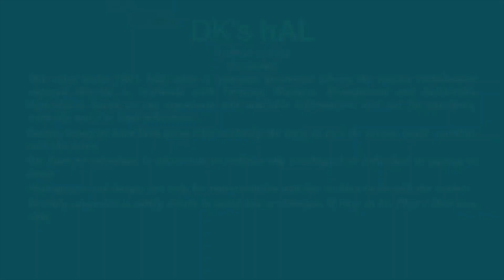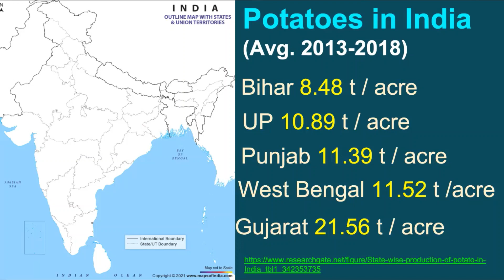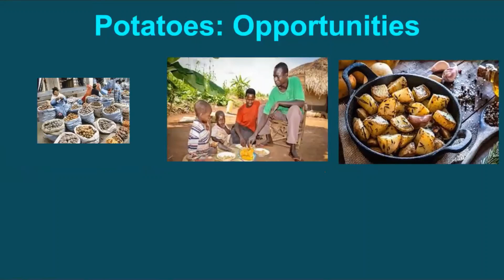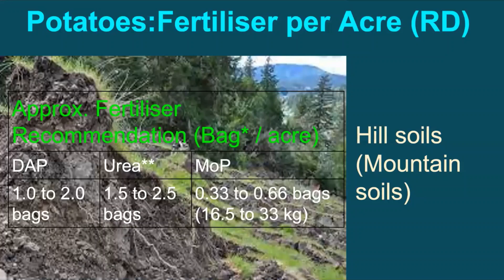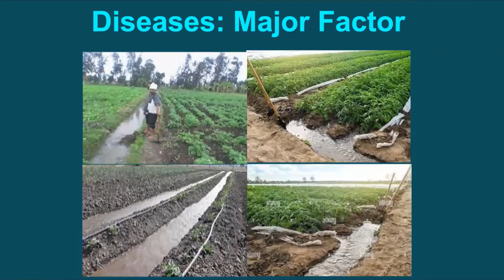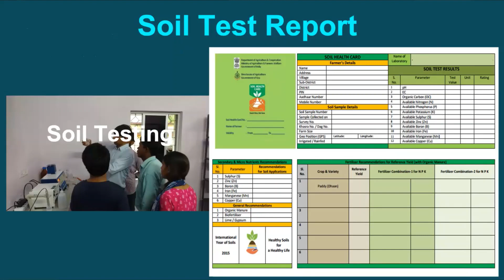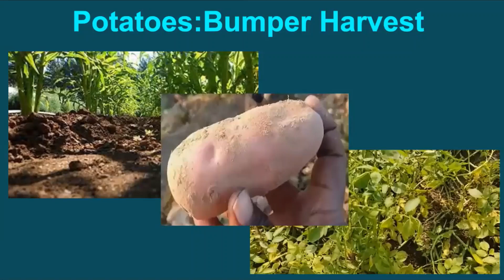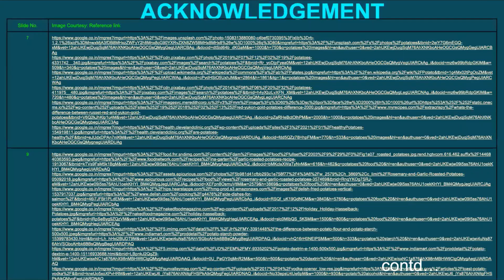Episode 24: Increase in Potato Size & Yield at Lower Cost of Production !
Presenting short videos to discuss Science of Farming leading towards Sustainable Agriculture - Potatoes have the distinction of being the only food found throughout the world, equally popular across races and food habits of people. In this episode, we will discuss ways and means to increase the Production and Yield of Potatoes; without any increase in cost. Let’s try to understand the crop, recommended v/s actual practices adopted; possible strategies to at least double its production  and also  real field experience of increase in yield and quality.